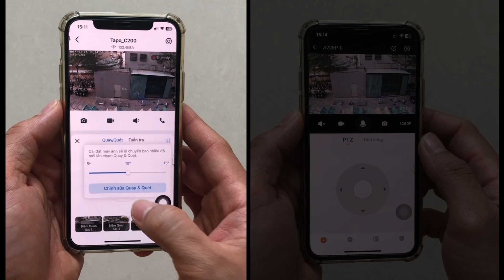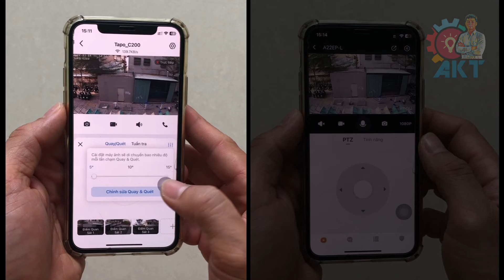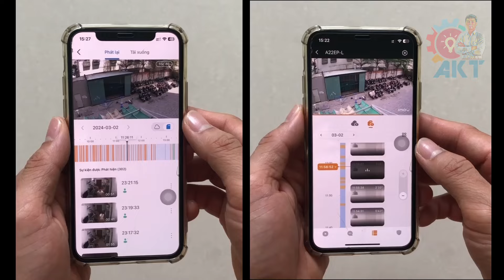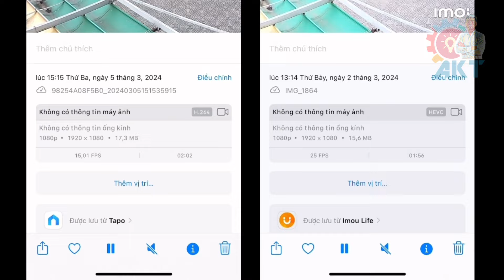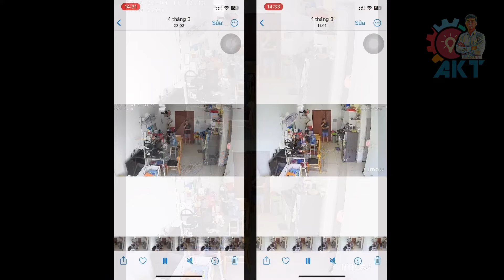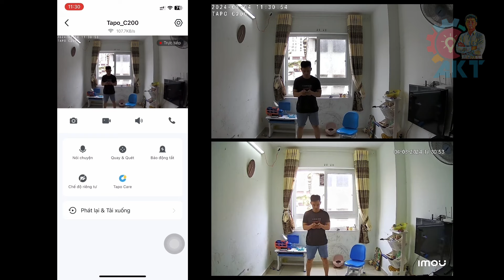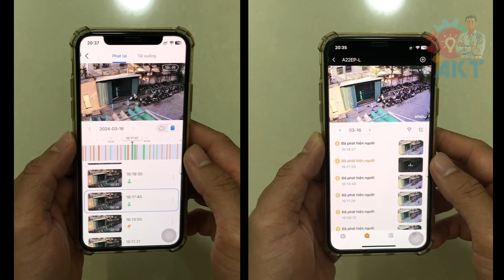So sánh camera Tp-link Tapo C200 và Imou A22EP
▪️Link mua camera Tapo chính hãng:
- Imou là một thương hiệu camera hàng đầu trong phân khúc camera wifi gia đình. Trong đó dòng Ranger là cái tên quá nổi tiếng của nhà Imou.
- Tp-link là nhà cung cấp hàng đầu các thiết bị mạng, wifi. Và Tapo là nhánh camera mà Tp-link đang đầu tư và phát triển để mở rộng hệ sinh thái thông minh của riêng mình. Chắc chắn chiếc camera Tapo rất đáng để trải nghiệm.

So sánh camera imou và tapo
So sánh camera Tp-link C200 và Imou Ranger 2 A22EP